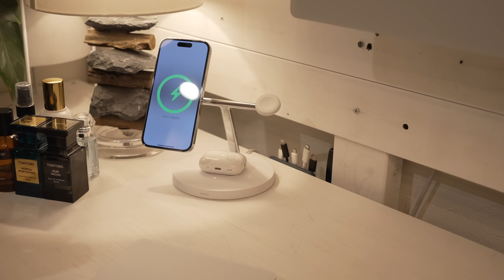BelkinのMagSafe正式対応の3-in-1が、急速充電に対応した！！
充電スタンド：
充電パッド：

定番の3-in-1が進化したと言うことで、使わせてもらいました！やっぱりBelkinは、Apple Storeでも販売されている安心感ですよね〜。

0:00 イントロ
0:41 5つの特徴
1:56 スペック詳細
3:29 なんで高コスパか
8:30 デザインの魅力
8:52 どちらを買うべきか